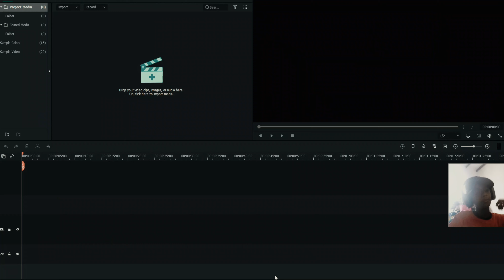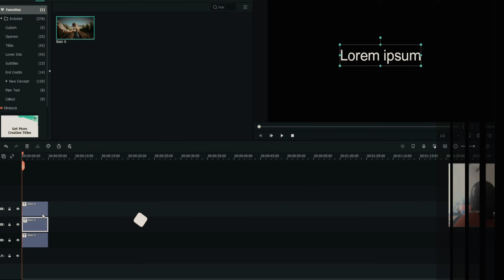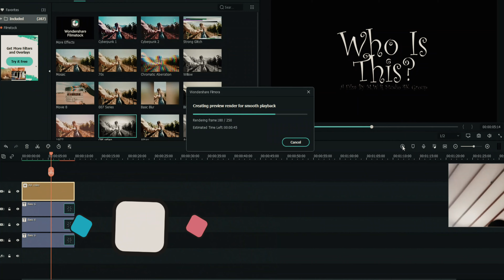M.W.R Studio Tutorial 01 | Who Is This Intro Making | In 4K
M.W.R Studio 4K

Filmora Is The Best Software To Rendering Video Clips